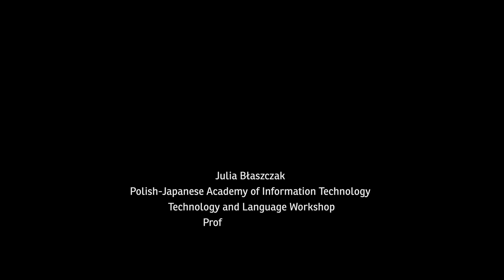System of Pictograms for Communication Model of Claude Shannon and Warren Weaver